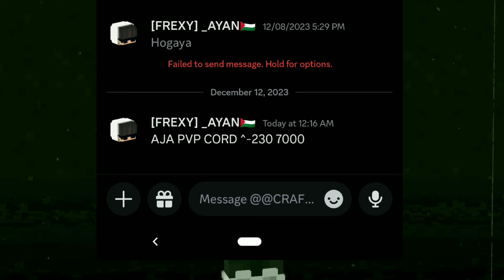Why Using the Weirdest Trap to Kill Players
MUSIC

=aHR0cHM6Ly93d3cueW91dHViZS5jb20vd2F0Y2g/dj1XOHpGMDJDN05YTQ==&f=sy
THUMBNAIL